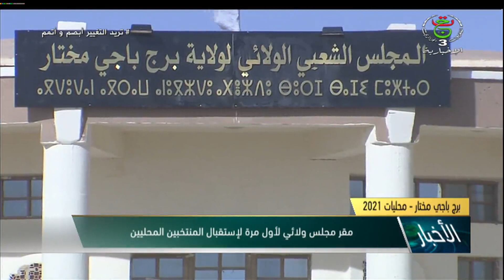برج باجي مختار - محليات 2021 / مقر مجلس ولائي لأول مرة لاستقبال المنتخبين المحليين